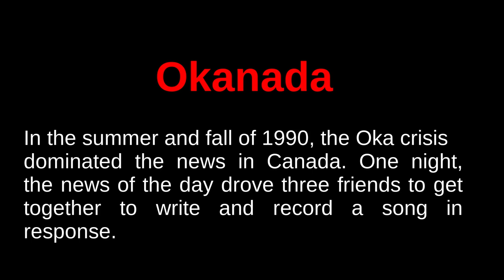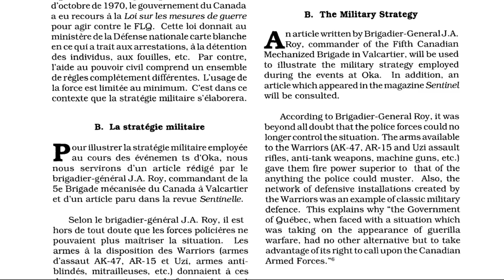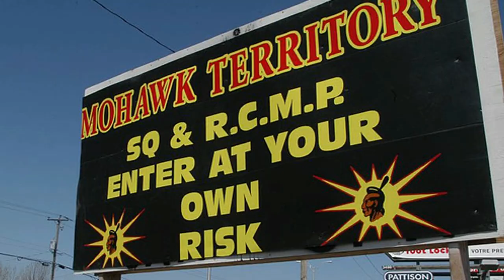Okanada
Recent events have put me in mind of another time, the Oka crisis of 1990. One especially bad day of news, I felt physically ill about what was going on the other side of the country. I wanted to do something but what could I do? I called up two friends, Don Monet and TC Forsyth, and they had similar feelings. So, we got together and wrote and recorded a song.

(The video portion is just something I put together in the last few days.)